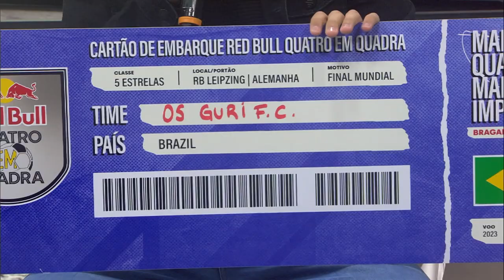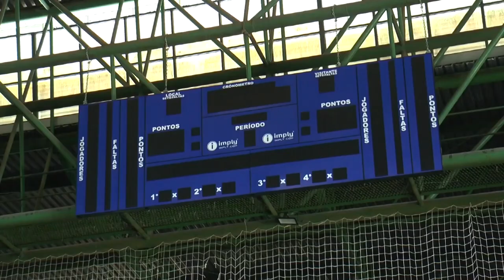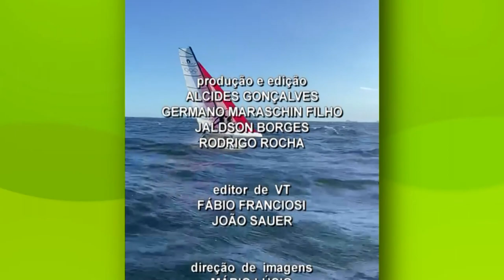TVE Esportes - 22/07/2023